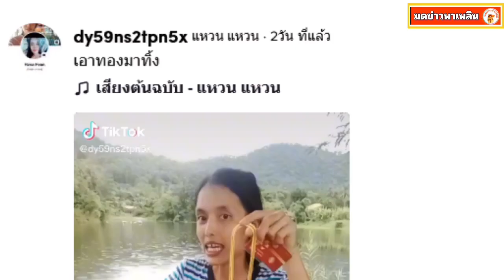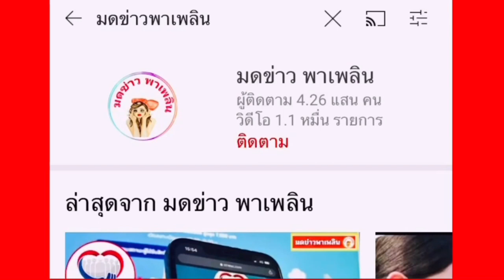คุณแหวน สาวคนดัง โพสต์ล่าสุดตอนนี้ไม่เหลืออะไรแล้ว บ้าน รถ เงินทอง ลั่นขอโอกาส